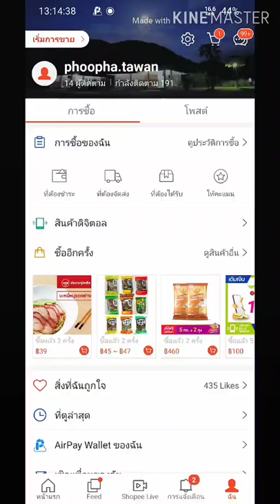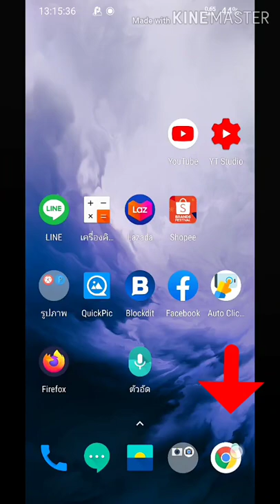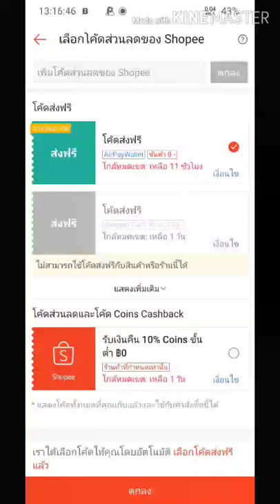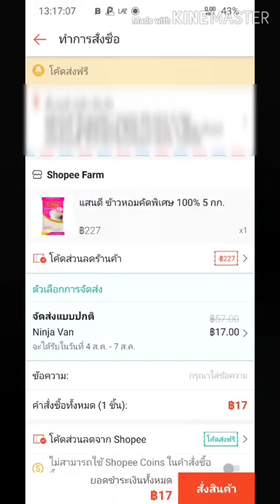แลกของรางวัลเกมส์เศรษฐี Shopee Farm รดน้ำต้นไม้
ลิงค์แลกข้าวแสนดี